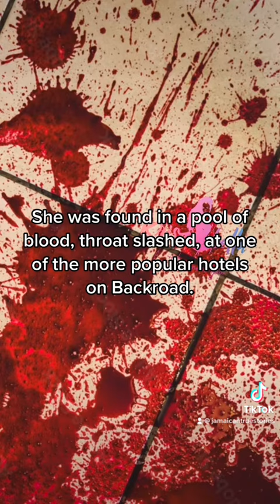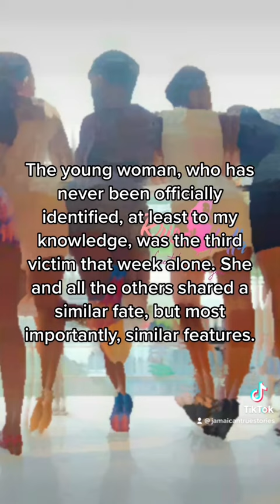The Backroad Serial Killer Part 1 FULL STORY